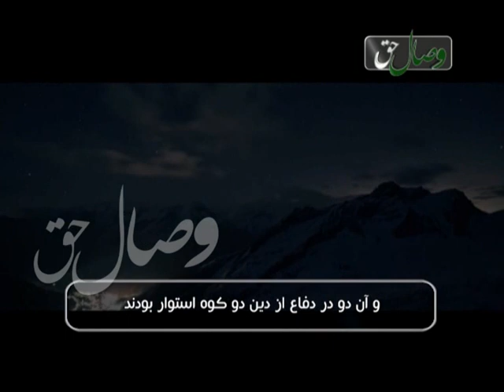سرود محمد، بهترین پیامبران - СУРУДИ МУҲАММАД (С), БЕҲТАРИН ПАЙМБАР